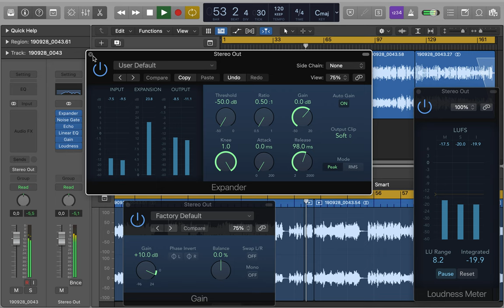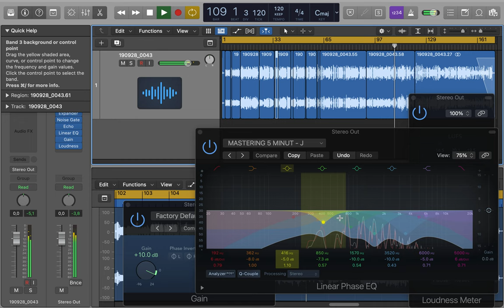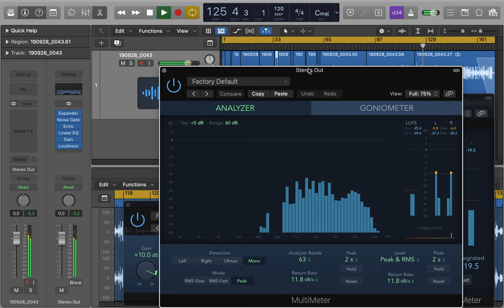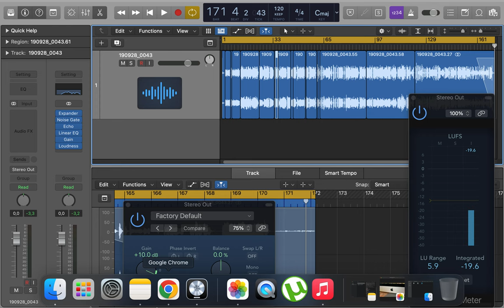Logic Pro Mastering - Lessons - Gon - Bulgaria - Screen Recording 2023 04 04 at 1 17 12